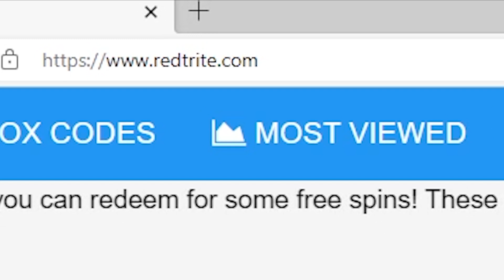Avatar Rogue Benders, Avatar: Rogue Benders Roblox GAME, ALL SECRET CODES, ALL WORKING CODES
In today's video I show you guys an updated list of all working, secret and new codes for Avatar Rogue Benders, Avatar: Rogue Benders in 2023! Make sure you watch till the end and enjoy!